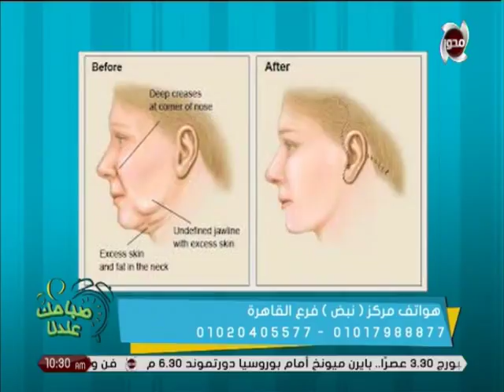نصائح وخطوات في كيفية العناية بالبشرة في فصل الصيف مع د. إيمان مصطفي | صباحك عندنا